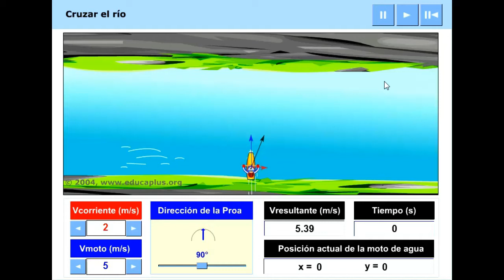Composición de movimientos - Cruzando el río - Ángulo para no desviarse